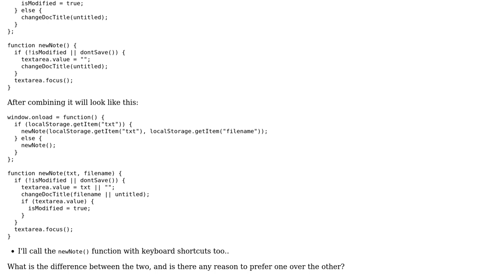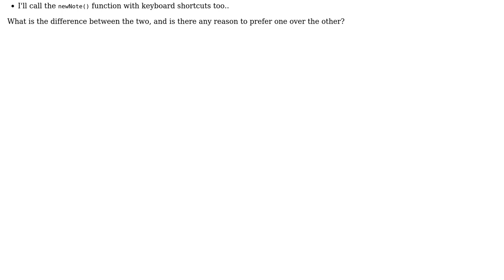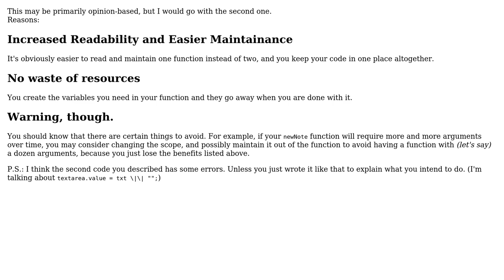combining two javascript functions (2 Solutions!!)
combining two javascript functions

With thanks & praise to God, and with thanks to the many people who have made this project possible! | Content (except music & images) licensed under CC BY-SA | Music | Images & others | With thanks to user mavrosxristoforos user loxxy user b134692 and the Stack Exchange Network Trademarks are property of their respective owners. You are responsible for your own actions.